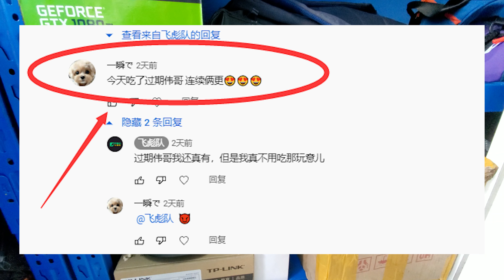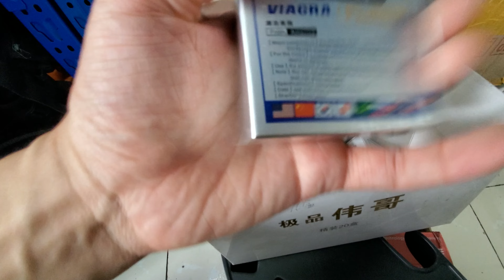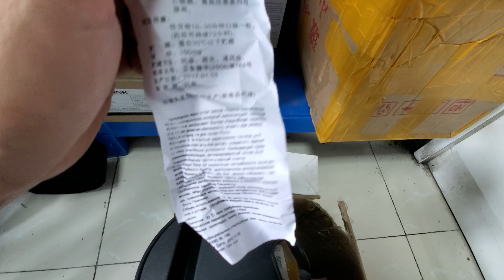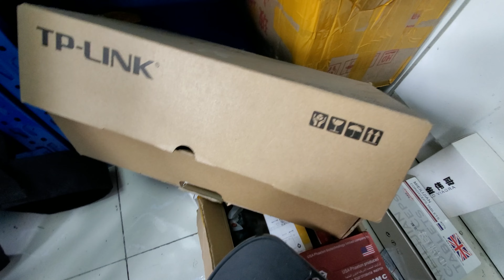业余回复，刚好你说了并且刚好我有我就做了这期节目，你们要相信我，我真的有，但我根本也不需要。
这期节目纯粹扯淡，娱乐为主，还请见谅。
主要是网友回复的刚好我有，我觉得巧合干脆这样做一期。